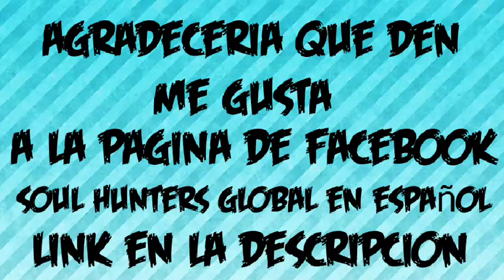Soul Hunters Galatea Awakening